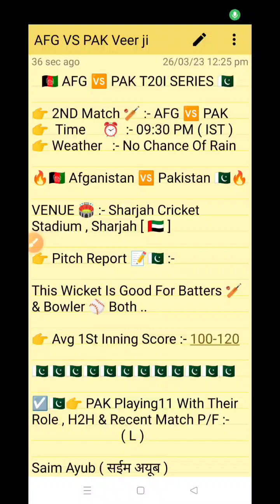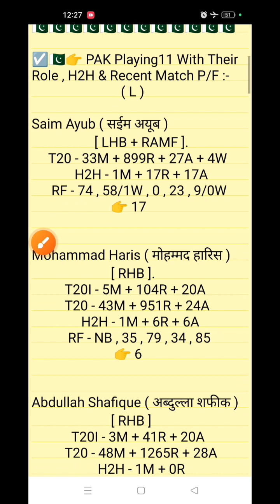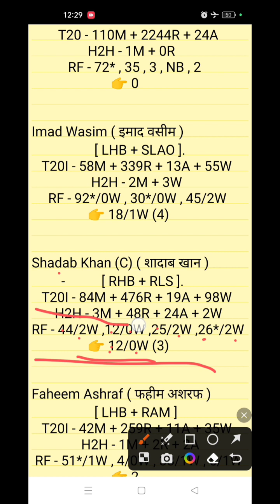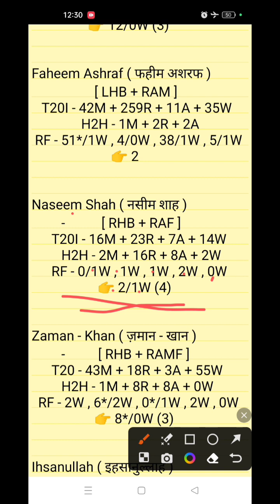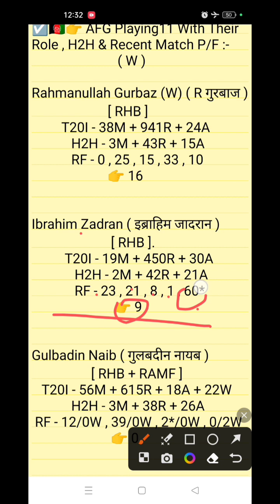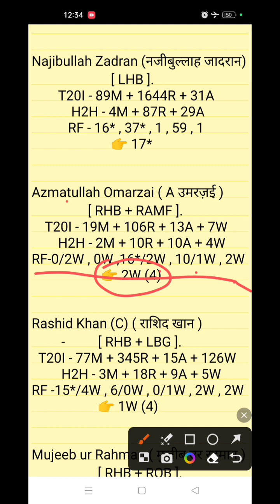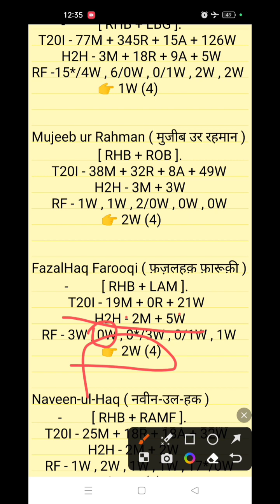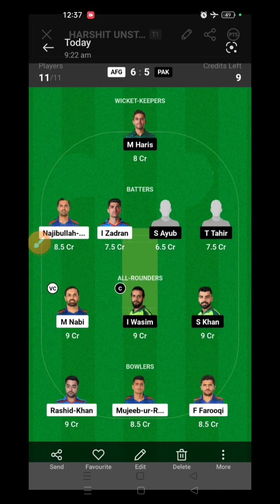AFG VS PAK DREAM 11 || AFG VS PAK DREAM 11 PREDICTION || AFG VS PAK 2ND T20I MATCH